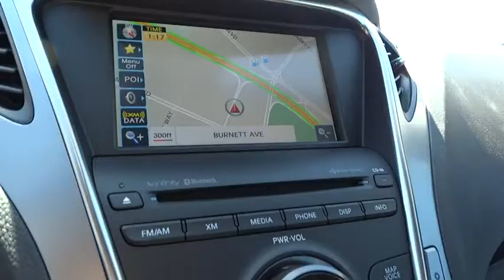2013 Hyundai Azera Walnut Creek, East Bay, Dublin, Concord, Livermore H2298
2013 Hyundai Azera NAVIGATION - Stock#: H2298 - VIN#: KMHFH4JG5DA231106

Future Hyundai
1051 Burnett Ave